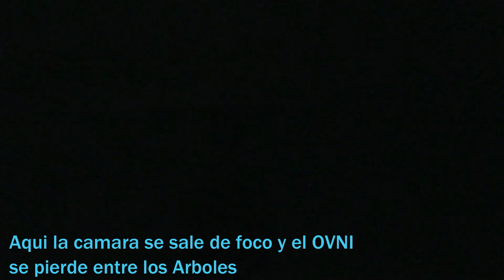Esfera de Luz Sobre Ituzaingo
Ovni que apareció en el cielo de Ituzaingo Buenos Aires Argentina...emitiendo una Luz muy Intensa que viajaba a gran velocidad!!...grabado con una Nikon p600 que lamentablemente no graba muy bien de noche!! igualmente se alcanza a ver el movimiento de la esfera!!